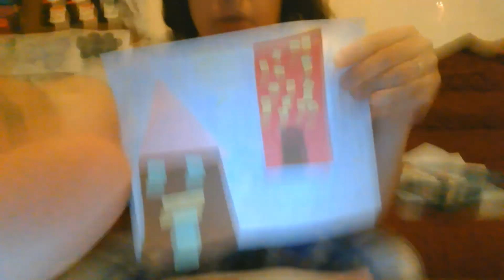where do you live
Allowing children to explore through shapes to show where they live.
A few pre cut shapes and glue go a long way.